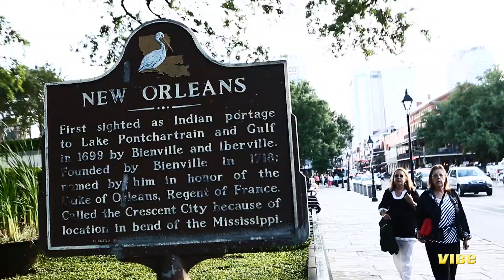Art of VIBE: Michalopoulos Channels New Orleans & Music In His Art (NOLA Jazz Fest Edition)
Earlier this year, VIBE hit the 2014 New Orleans Jazz & Heritage Festival. While there, we decided to explore some of the faces behind the brushstrokes of the fest's famous posters.